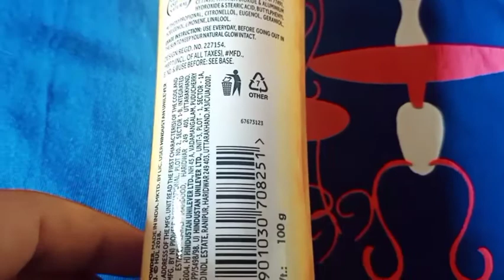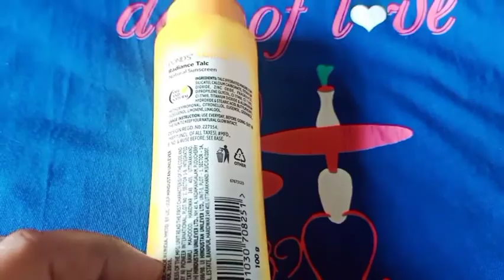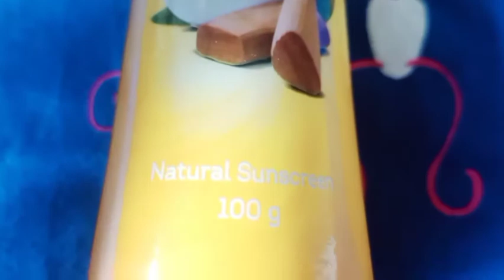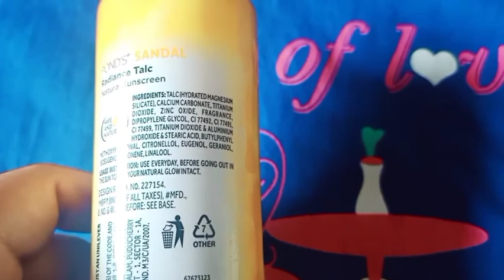Pond` s Sandal Radiance Talc😍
Natural sunscreen